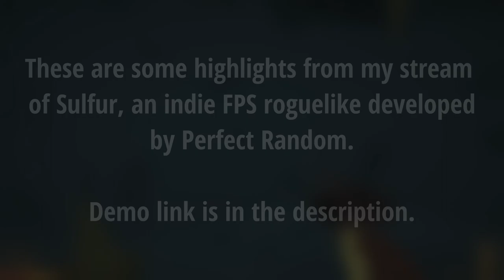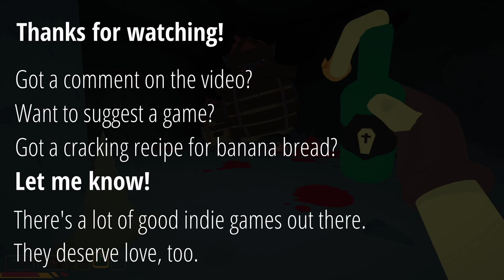SULFUR - A Tough FPS Roguelike - Stream Highlights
I decided to cut some highlights from my streaming playthrough of Sulfur.  It's a fun, but unforgiving first-person shooter/roguelike where you have to follow a witch that destroyed your church...using guns, grenades, knives, and a bit of magic.

I also regularly stream indie games on twitch - Twitch.tv/knossig